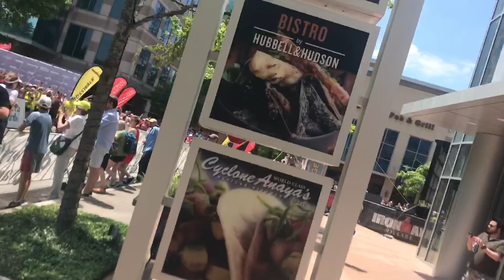Patrik Nillson wins 2019 Ironman North American Championship in Texas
Patrik Nillson running to the finish line of the 2019 Ironman North American Championship in The Woodlands, Texas. His time was about 7:50.